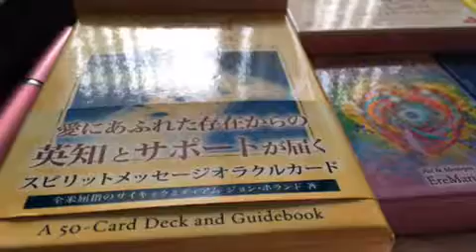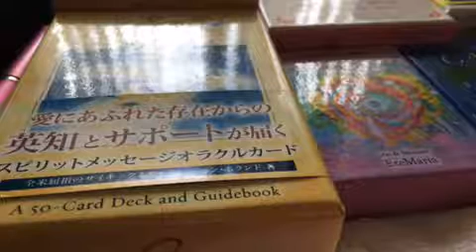韓国ドラマのお話ししました (2021.02.19)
《アメブロ》

アニマルコミュニケーション

オラクルカードリーディング

メモリーオイル

レイキヒーリングティーチャー

算命学鑑定

風水図面診断

など

セラピストとして
活動しています

『のぐちひろこ』

と申します(*^_^*)

我が家の
ゴールデンレトリバー の
『金太郎』と
元保護猫の黒猫の『天』と
アメショーミックスの『空』の
日常をはじめ、
皆さんにお伝えしたいメッセージや動画を配信していきますので
よろしくお願いします(o^^o)

お願いします（^人^）

韓国ドラマのお話ししました (女子：雑談)
日時: 2021/02/19

00:00 - 韓国ドラマのお話ししましょう！